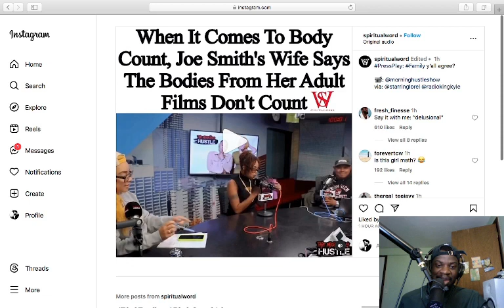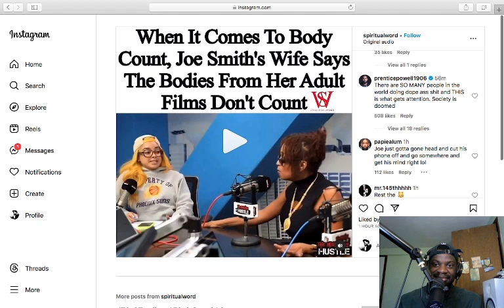Joe Smith's Wife Says The Bodies From Her Adult Films Don't Count